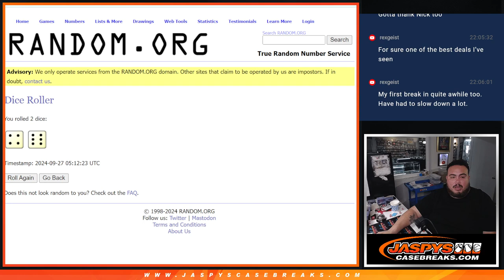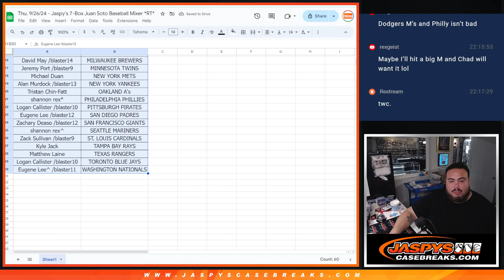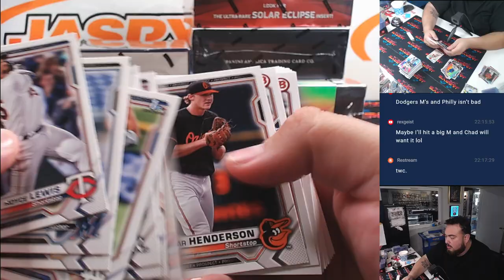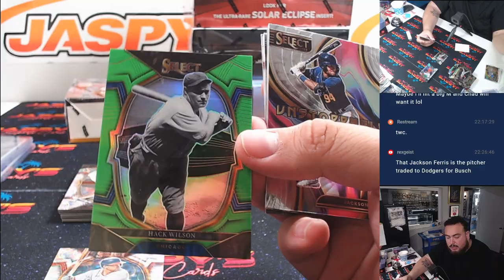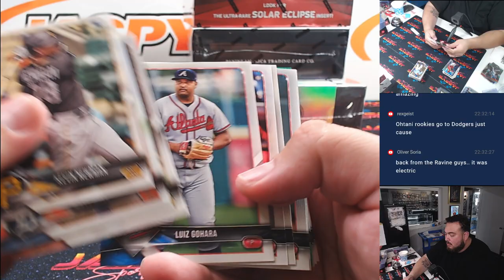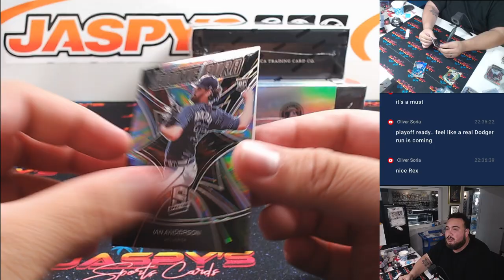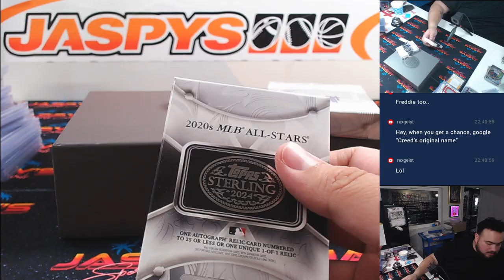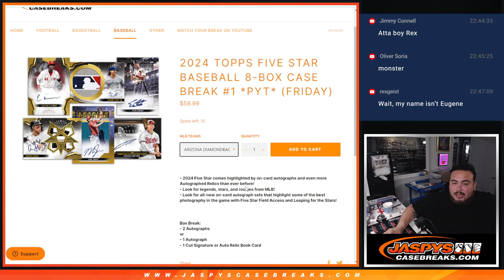Thu. 9/26/24 - Jaspy's 7-Box Juan Soto Baseball Mixer *RT*